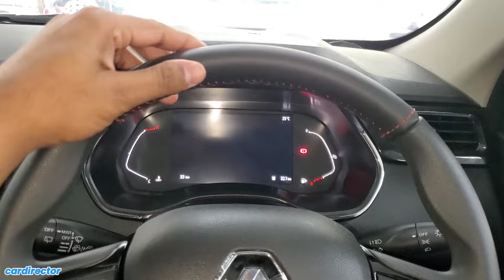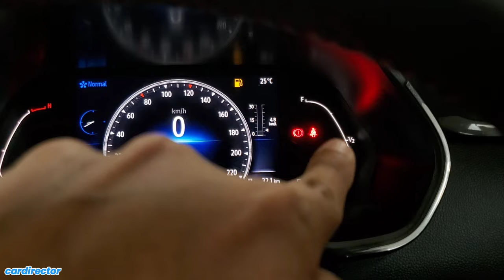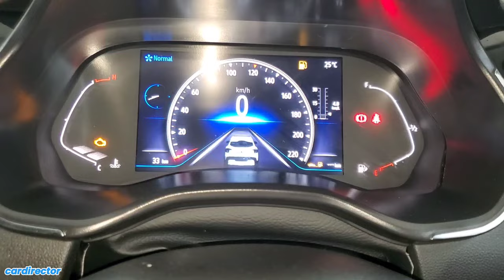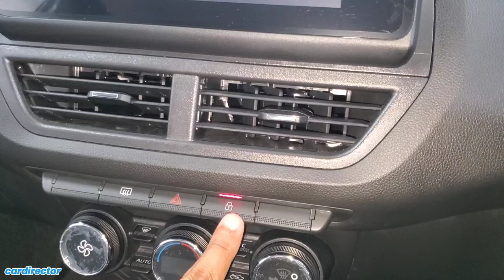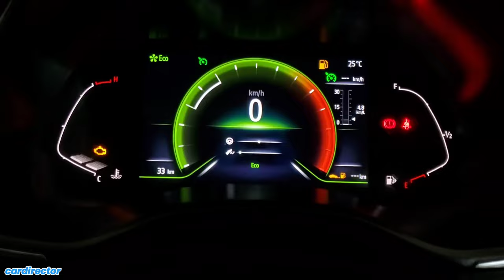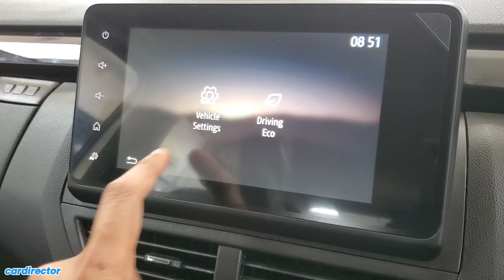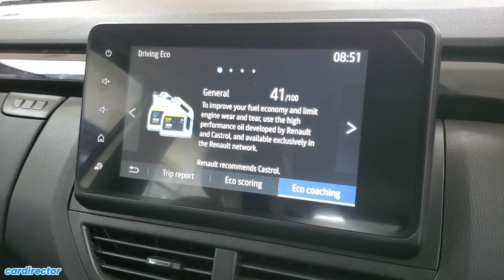Renault Kiger RXZ 2023 | New Kiger 2023 Top Model Features | Interior & Exterior | Real-life Review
Renault Kiger 2023 starts at ₹ 6.50 Lakh - ₹ 11.23 Lakh (Ex-Showroom, New Delhi). It comes with 4 variants named RXE, RXT, RXT(O) & RXZ which split into 19 versions across range.

Renault Kiger 2023 is based on Renault-Nissan’s CMF A+ platform that also develops Renault Triber and Nissan Magnite.

It offered with two petrol engine options first one is 1.0L B4D BS6 2 Petrol 3cylinder naturally aspirated motor developing 71 Bhp and 96 Nm and comes with 5-Speed manual and 5-Speed  AMT gearbox Second one is 1L HRA0 Turbo BS6 2 Petrol produces 99 Bhp and 160Nm(Manual) and 152Nm(CVT) and it come with 5-Speed and X-tronic CVT Gearbox.

Colour Options - Stealth Black, Mahogony Brown, Radiant Red, Ice Cool White, Metal Mustard, Caspian Blue, Moonlight Silver.